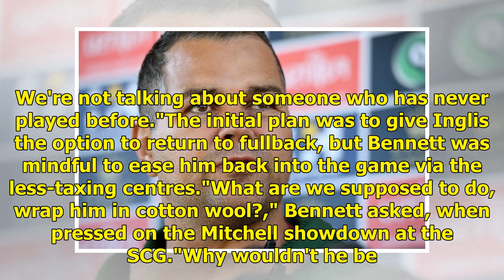NRL 2019: South Sydney coach Wayne Bennett explains Greg Inglis switch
"That was the reason I put him on the right, so the other young fella can get an opportunity on the left and hopefully play the season there for us. I think he can, he just needs playing time."[Inglis] won't blow anyone apart tomorrow night, it's his first game, he had a long layoff, but he'll get h...